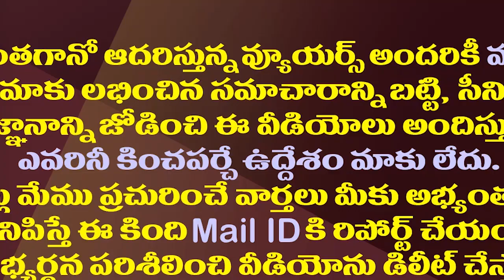అల్లుడి చేతిలో చావుదెబ్బలతో మళ్ళీ వార్తల్లోకి సూరీడు| Son in Law Attack on YSR Follower Suridu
YS Rajasekhara Reddy Close Aide Suridu Was Attacked In Hyderabad. Police Registered Case Against His Son In Law Dr Surendranath On This.